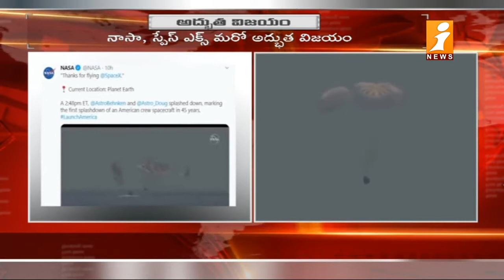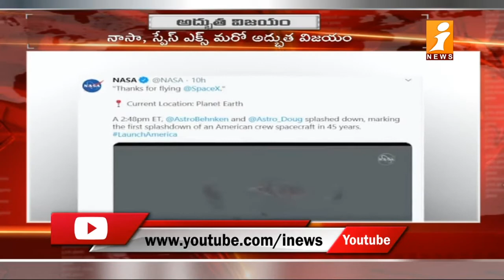Two NASA Astronauts Return To Earth In Splashdown SpaceX capsule | iNews